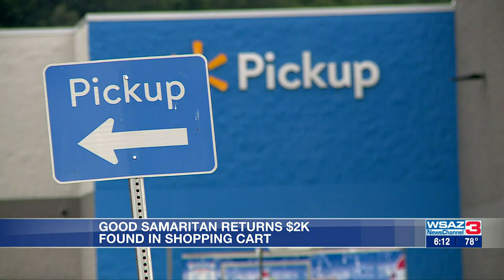Good Samaritan returns $2K found in shopping cart